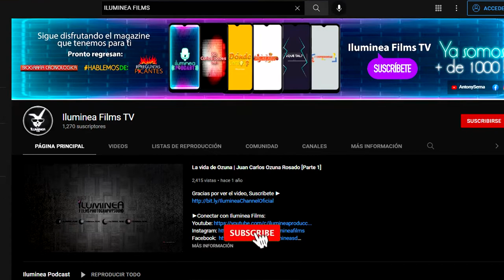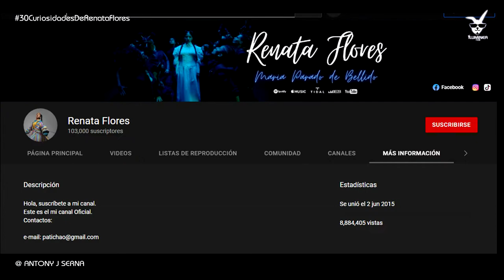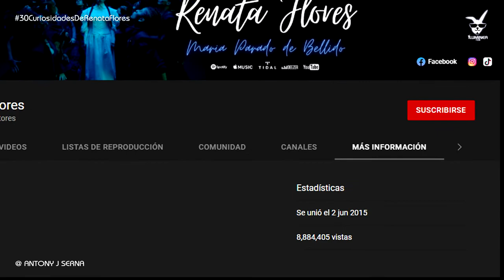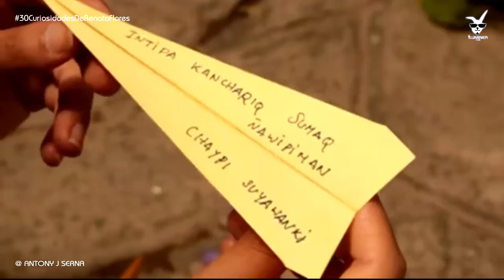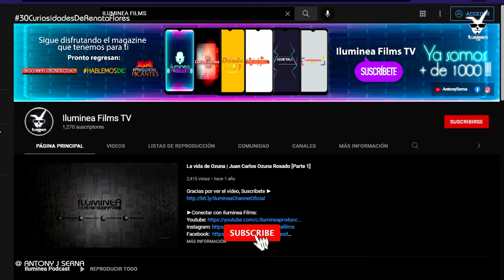30 curiosidades y cosas que no sabias de RENATA FLORES | De Ayacucho para el mundo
Hoy volvemos con las curiosidades y esta vez tenemos a la artista peruana RENATA FLORES y Gracias por ver el video Si te gusta nuestro contenido, no dudes en suscribirte y Escríbenos tu opinión, el ClanIluminea​ está ansioso de leerla.

Renata Flores - Quechua - "Mirando la misma Luna" "Qawachkanchik chay Killallata" (Vídeo Oficial) Renata Flores - Trap + Quechua - Tijeras ft. Kayfex Renata Flores - Qam hina Renata Flores - Francisca Pizarro /Invasión/